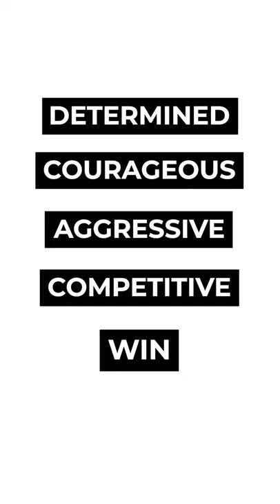Brand Archetypes - The Hero [The Brand Personality Framework]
Learn one of the scientific brand archetypes the most loved brands in the world use to amass a loyal following through brand personality.